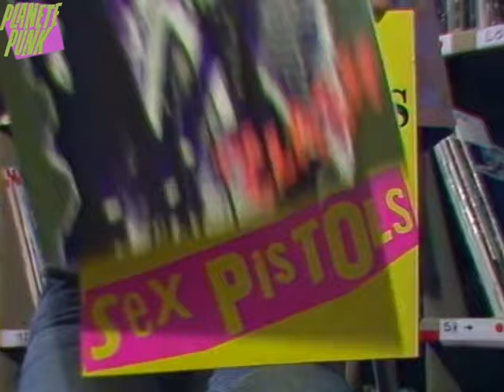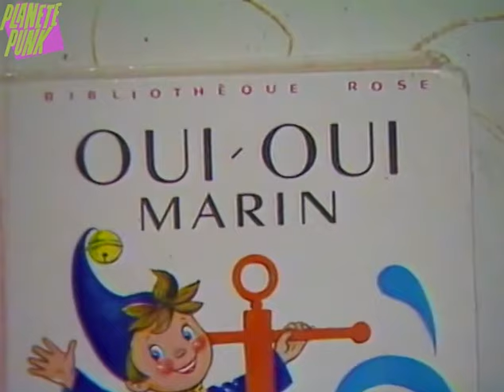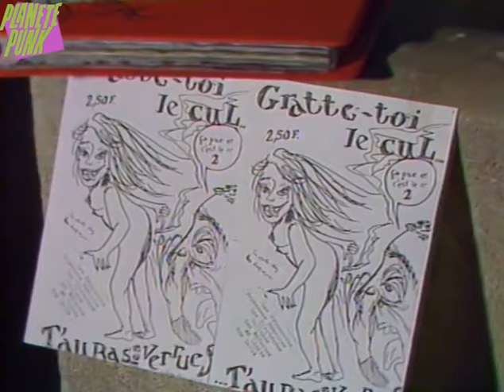Les Punks - Les After-kepon 🎤 Gogol 1er - Itw zine Gratte-Toi Le Cul .. 🕐 10 minutes 📅 1985 📺 Tv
Les Punks - Les After-kepon 🎤 Gogol 1er - Interview Fanzine Gratte-Toi Le Cul T'auras Des Verrues 🕐 10 minutes 📅 10 octobre 1985 📺 Tv